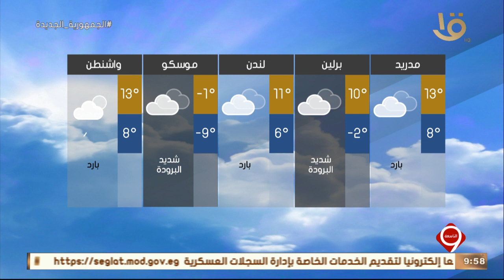نشرة التاسعة| بيان بدرجات الحرارة المتوقعة غدا